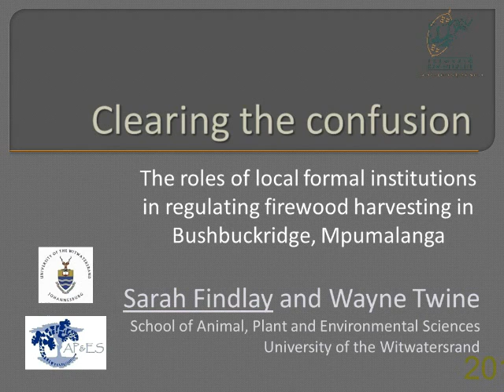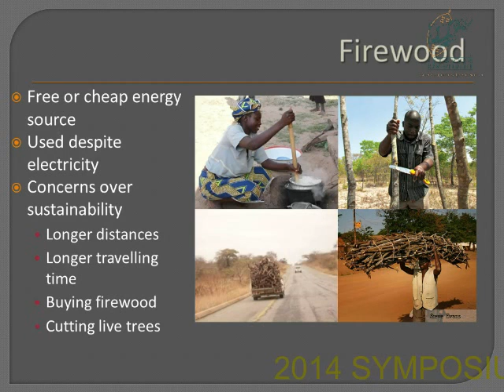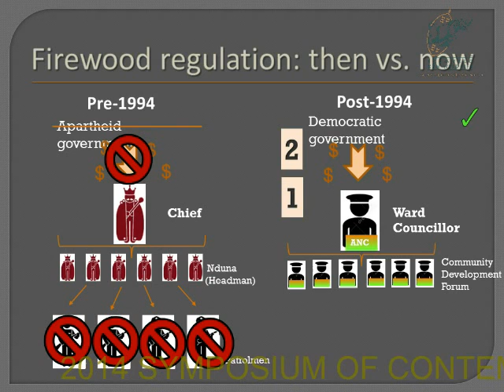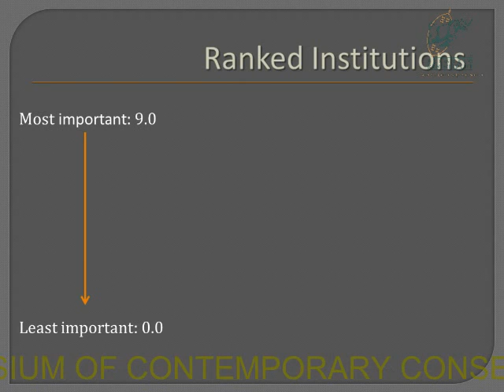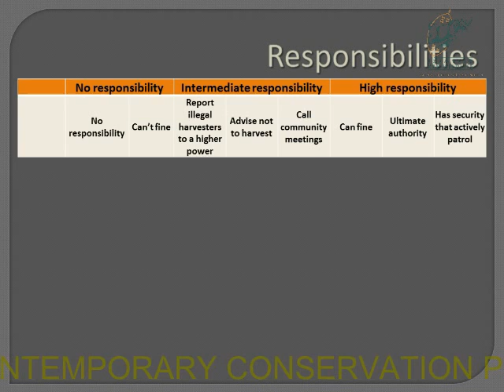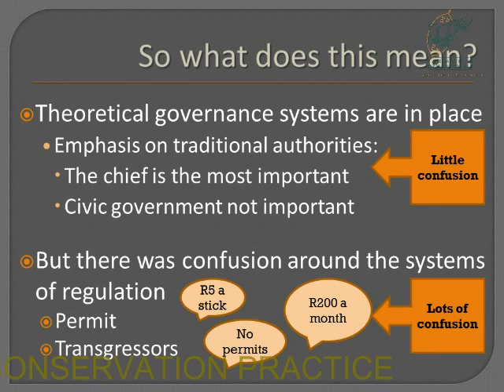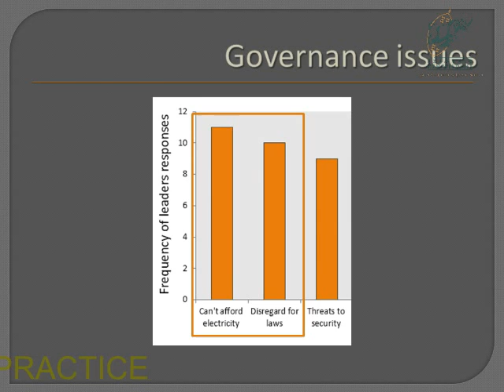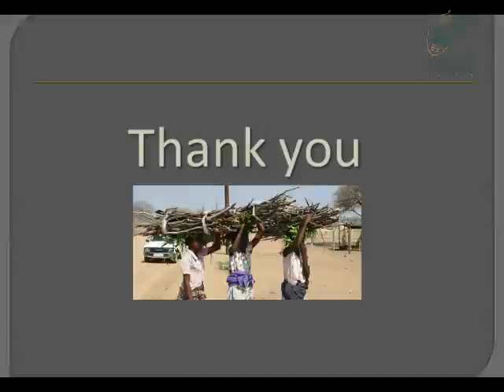2014D3S22L6 Sarah Findlay The roles of formal institutions in regulating firewood harvesting